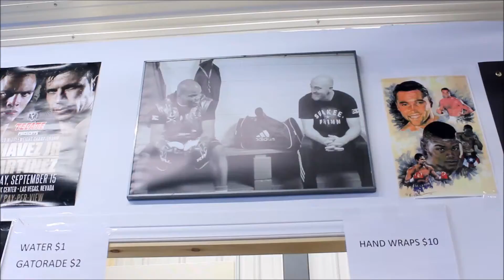Manny's Thoughts Boxing Mma Montreal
Time again for Manny’s Thoughts! From Manny Montreal! Manny’s news and views on combat sports! Congrats to Leo Santa Cruz! We are getting a trilogy! Fernando Vargas is a true warrior! Manny shocked over UFC on Fox! Manny not impressed with the stupidity on display at the Bell Centre! Congrats to Eye Of The Tiger for a great show! Butler isn’t done, folks! Manny wanted to see more Canada flags! Will Quebec stay behind “Bang Bang” Butler? How about Brewer vs Cook? GYM Casino fight card coming up! Feb. 9th! Get your tickets! Check it out: